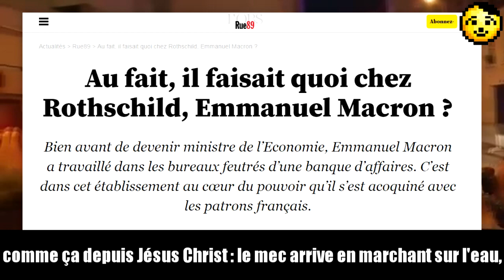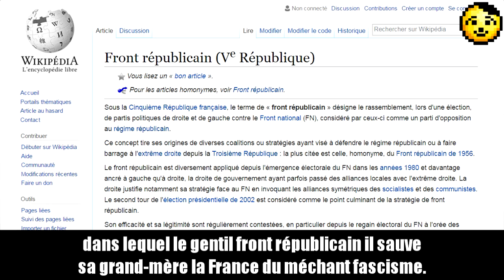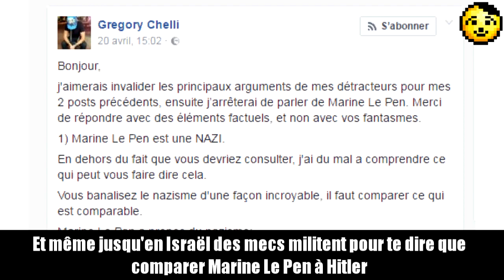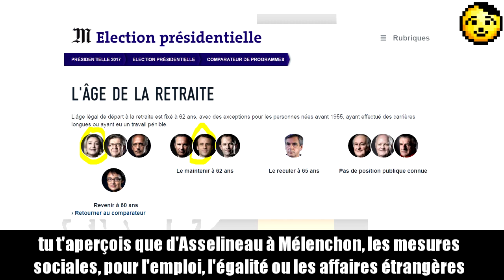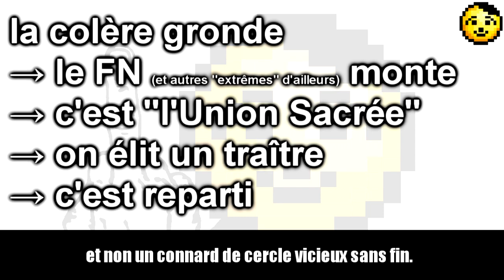MACRON SUR LA LUNE ? - L'appel aux Insoumis pas soumis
FAIS TOURNER UN MAX MON AMI, Y A URGENCE.

Je prends pas publiquement parti d'habitude, mais ne rien faire me donne envie de gerber.

Un peu de doc pour toi :

- La vidéo des « gauchistes » :) d'Osons Causer avec toutes les sources de l'enquête plutôt complète qu'ils ont menée sur Macron

- Hormis sur l'immigration, sujet sur lequel on peut discuter si tu veux, je crois pas que tu trouveras quelque chose de dramatique dans le programme du FN, que même les Décodeurs du Monde peinent à rendre alarmiste alors que c'est selon eux leur pire ennemi (→ ou même là, avec + de détails

- Le post de Grégory Chelli, sioniste israëlien (autoproclamé hein, moi je m'en tape) pas réputé pour sa tendresse qui appelle à voter Marine

- La vidéo d'un patriote qui répond aux arguments anti-FN calmement, parce qu'on est pas des bêtes

Tous les extraits quels qu'ils soient appartiennent à leurs rageux respectifs. Noraj de mon pillage.